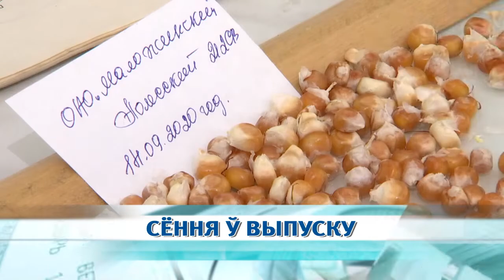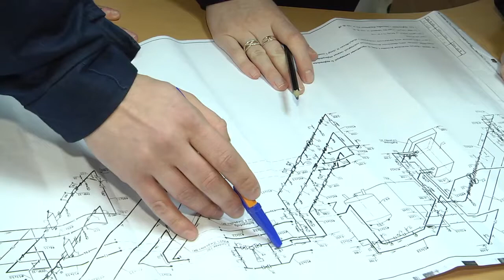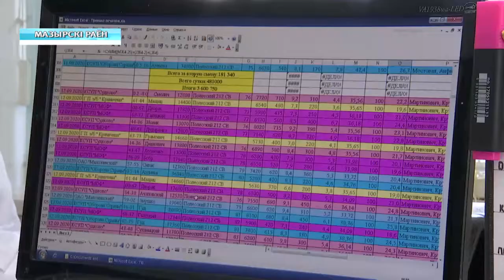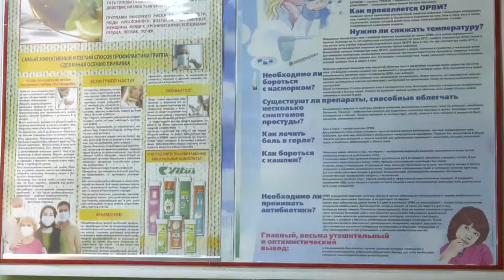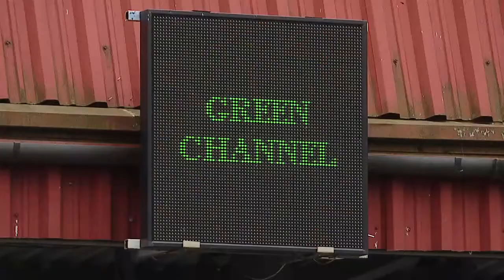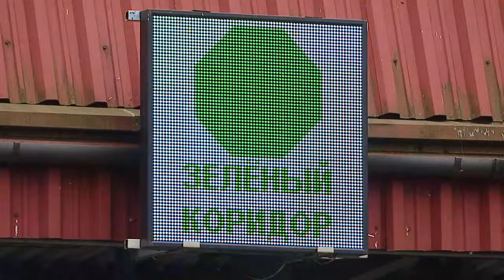21 09 2020 НОВОСТИ